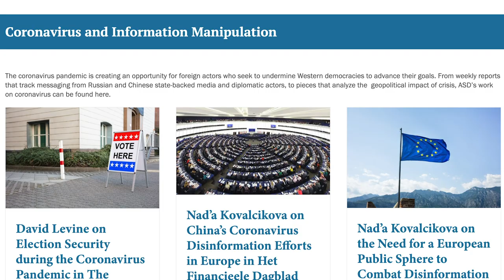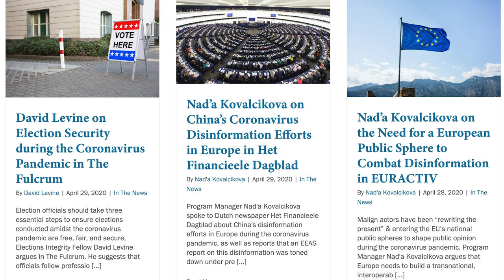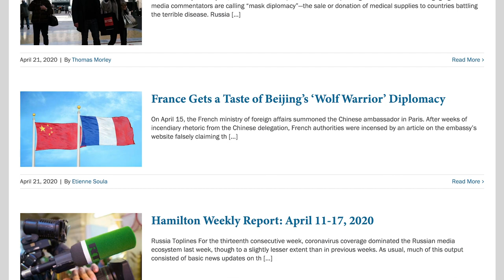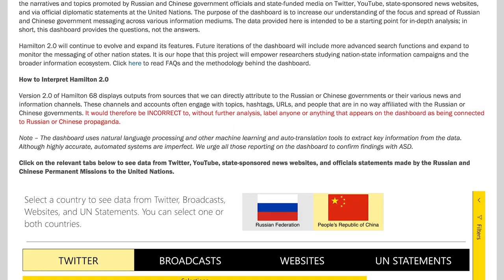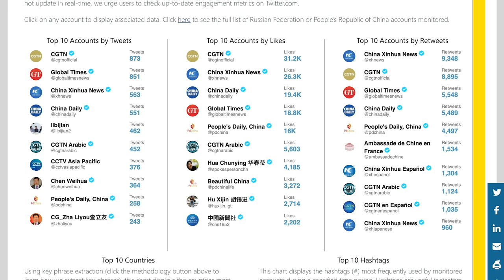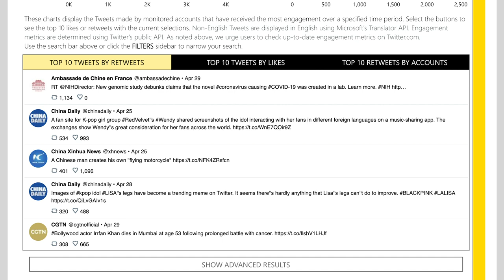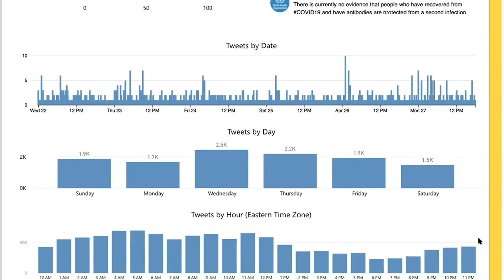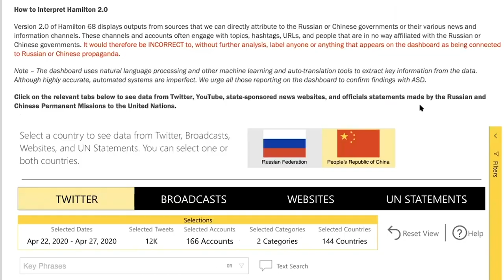How can democracies fight back against state-backed disinformation campaigns?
While the United States and Australia have both increased scrutiny of state-backed disinformation and foreign interference campaigns in recent years, the coronavirus pandemic has seen an increase in disinformation alongside targeted actions by foreign governments designed to leverage this crisis for strategic effect.

How serious are these disinformation campaigns?

What threat do they pose to democratic processes and institutions?

How are free and open societies such as the United States and Australia responding to these intrusions?

To discuss these issues, USSC hosted a webinar panel discussion featuring Zack Cooper and Laura Rosenberger, Co-Directors of the German Marshall Fund’s Alliance for Securing Democracy program, and USSC Director of Foreign Policy and Defence Ashley Townshend, in a conversation moderated by USSC CEO Professor Simon Jackman.